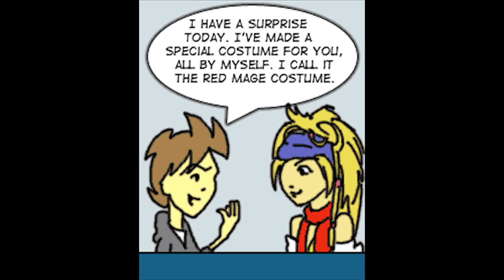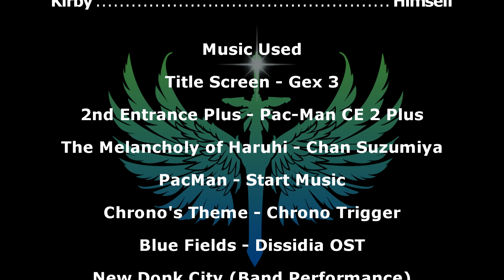Imagivotion: Inside the Gamers Studio Comic Dub Episode 1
Join show host Whit as he interviews your favorite video game and anime characters! The guest lineup in this episode is Gex, PacMan, Crono, Rikku, Mario, Sephiroth and Kirby!